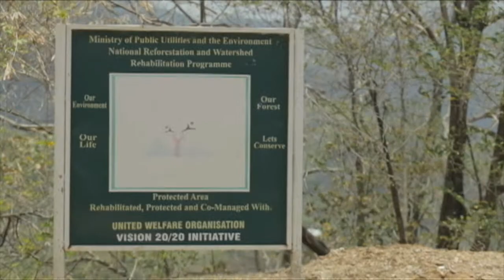5 Stones: The Giant Slayer [Episode 1] My God: A Mini Documentary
LISTEN & VOTE Marvin Driggs TODAY! 4 time nominee @ The 2017 Prayze Factor People's Choice Awards!

○ Written by Marvin Driggs
○ Produced by Reuel Lynch for Deer Panteth Productions
○ Recorded at Deer Panteth Studio, Trinidad and Tobago
○ BVGS by Loucretia "Lucky" Horrell of AfterTouch Music
○ Guitars by Joel Francis of Gates Praise Music
○ Mixed by Aaron Narace 1-Up Studio
○ Mastered by Steve Corrao of Sage Audio
○ Photo-shoot by Mark Dingwell Truevine Media
○ Videography by Omavi Langevine "Canvas Poet" & KLR
    Management Group

Locations:
○The Chancellor Hill (Trinidad&Tobago)
○Las Cuevas, North Coast Road  (Trinidad&Tobago)
○Woodford Square, Port of Spain  (Trinidad&Tobago)